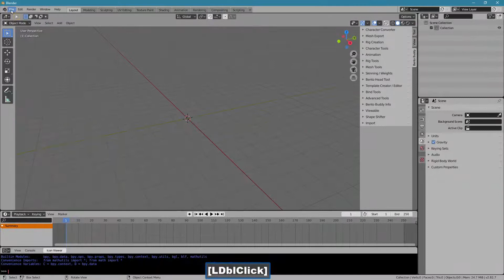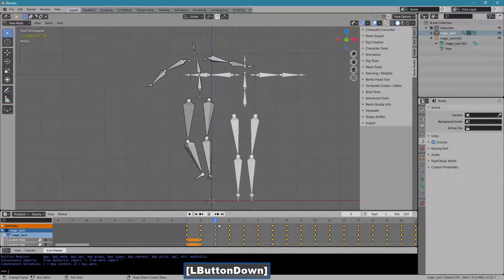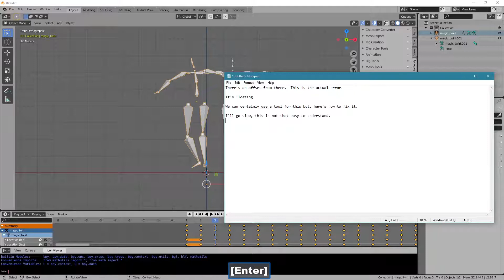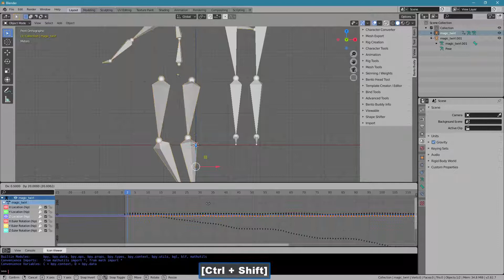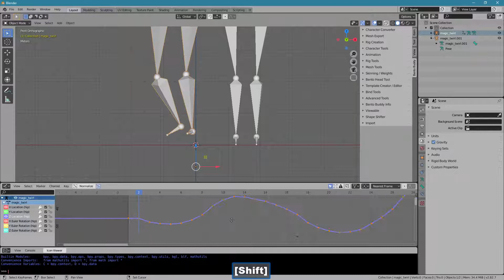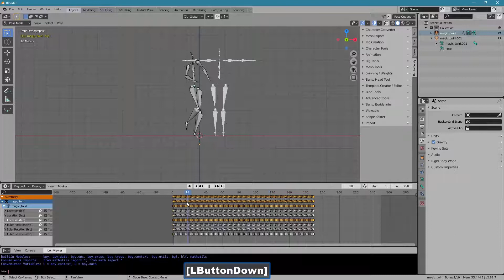Blender - Animation error - Adjust HIP height with respect to the reference frame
Adjusting the location key on the reference frame for the hip can be helpful but you may also want to adjust the overall hip height which can be accomplished using the graph editor.

In this video I use a copy of the imported BVH rig as a reference and I scale the location data in the graph editor to match the high of the intended frame, then I tweak the reference frame height to complete the task.